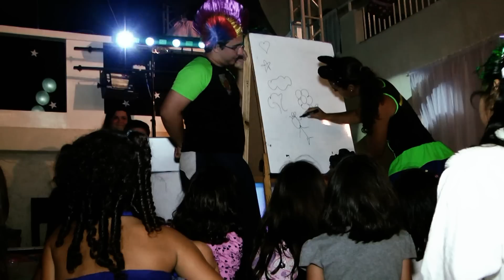WSA Produções apresenta: Trailer do 1° aninho de Maria Clara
Filmagem e edição: William Souza
Fotografia: Glenda Campos